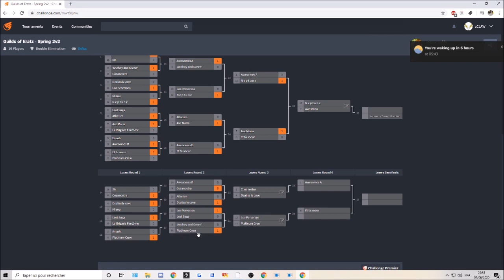Guilds of Eratz - Losers Round 2 - 'Anchoy and Green' vs Platinum Crew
!!!AVERTISSEMENT!!! Nous nous excusons pour la qualité de cette vidéo, malheureusement l'enregistrement a dû s'effectuer dans des conditions d'urgence. Merci de votre compréhension.